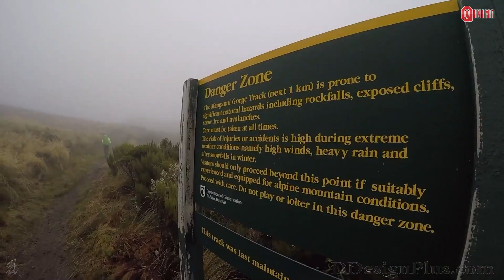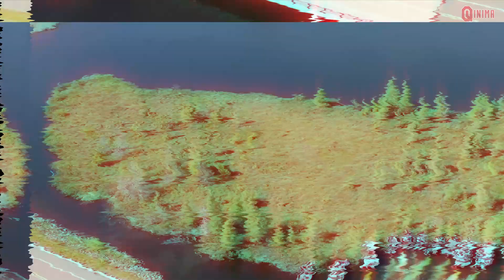Bikin Gempar!!! 6 Tempat Ajaib ini Belum Ada yang Menyingkap Misterinya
Hai teman-teman, Jumpa lagi nih bareng Qinima. Yuk kita bahas lagi tentang tempat-tempat keren di dunia! Ada banyak orang yang suka jalan-jalan dan mengunjungi tempat-tempat unik untuk bikin kenangan yang gak terlupakan dalam hidup, kan?
Kalau kamu suka jalan-jalan, ada nih 6 destinasi alam yang super keren di seluruh dunia yang harus masuk dalam daftar liburanmu. Tempat-tempat ini bener-bener keren, eksotis, dan gak biasa, guys. Ayo cek daftarnya!